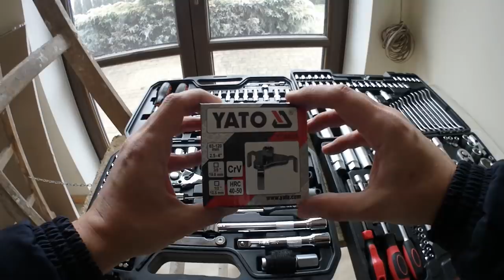ODRADZAM !!! Limitowany zestaw narzędzi M4K Garage + dodatki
Takie tam moje przemyślenia o zestawie narzędzi M4K Garage

Opis zestawu:

Napęd 1/2"

grzechotka 72 zęby
nasadki: 10,11,12,13,14,15,17,19,22,24,27,30,32 mm
nasadki do świec: 16; 21 mm
przedłużki: 125; 250 mm
przegub uniwersalny
adapter
Napęd 1/4"

grzechotka 72 zęby
nasadki krótkie: 4,4.5,5,5.5,6,7,8,9,10,11,12,13 mm
nasadki długie: 4,5,6,7,8,9,10,11,12,13 mm
przedłużki: 50; 100 mm
przegub uniwersalny
pokrętło z przetyczką
pokrętło z uchwytem wkrętakowym
adapter do nasadek
adapter do bitów
uchwyt magnetyczny do bitów
bity: PH 0,1,2,3,4 / FD4,5.5,7 / PZ 1,2,3 / HEX: 3,4,5,6,8,10 / TX: 8,10,15,20,25,27,30,40,45,50
oraz

klucze płasko-oczkowe: 8,10,12,13,14,17
klucz do filtra oleju (max. 120 mm)
wkrętaki: FD5x38; FD6x100; PH1x38; PH2x100; PZ2x150
klucze sześciokątne: 1.5; 2; 2.5
szczelinomierz
pudełko plastikowe

Latarka czołowa 250 lum, zoom, 3xAAA NEO 99-201